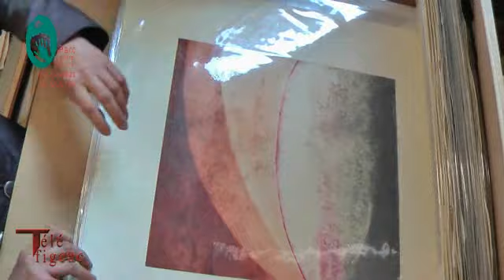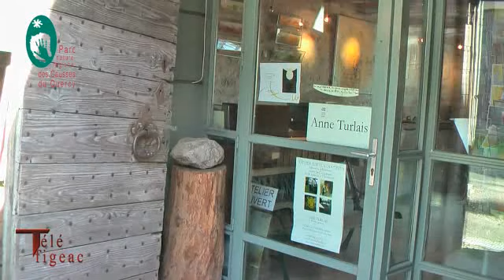Anne Turlais, artiste du territoire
Cette vidéo vous propose de découvrir Anne Turlais, peintre graveur à Saint Cirq-Lapopie. Elle est très attachée aux Causses du Quercy où elle vit depuis plusieurs années. Cette artiste a participé à « Reg'arts de paysages », une action éducative proposée par le Parc naturel régional des Causses du Quercy aux écoles du territoire.